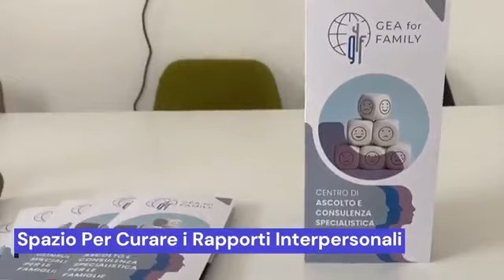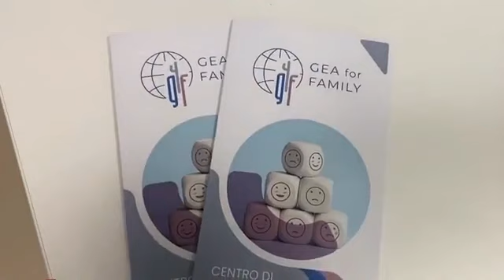Mattina 24 Live con Mimmo Siena 5.12.2022